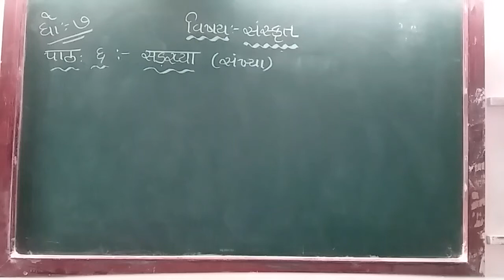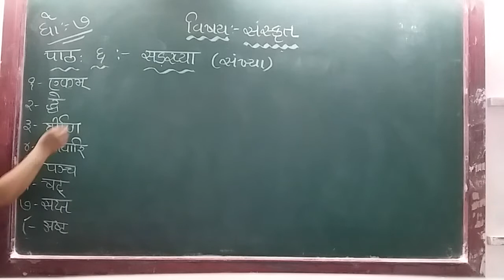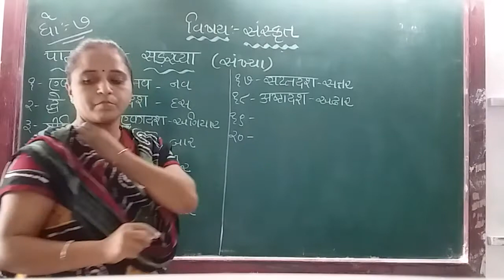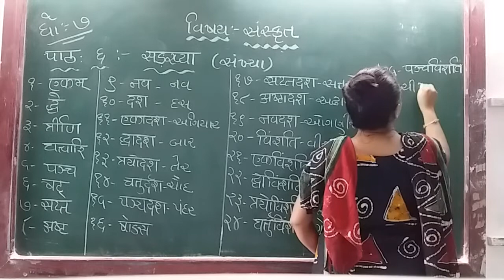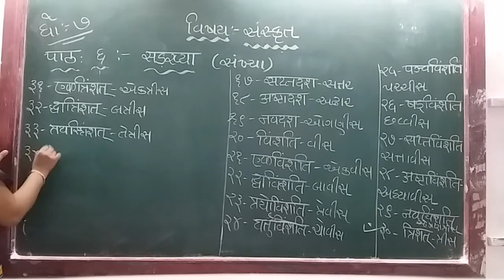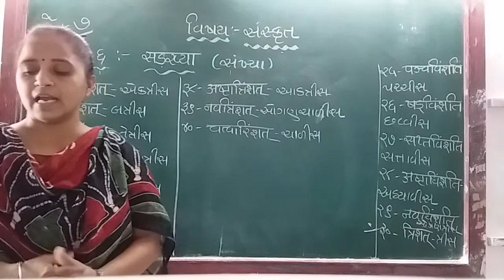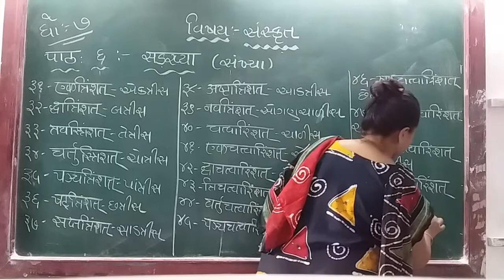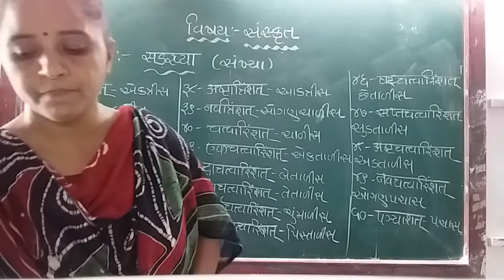GUJ MED STD 7 SUB SAN CH 6 P 1